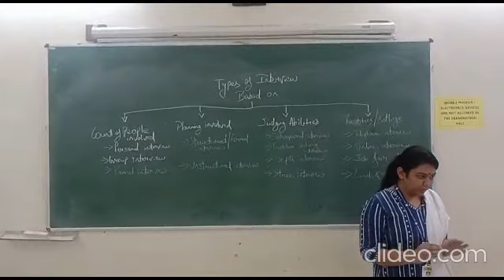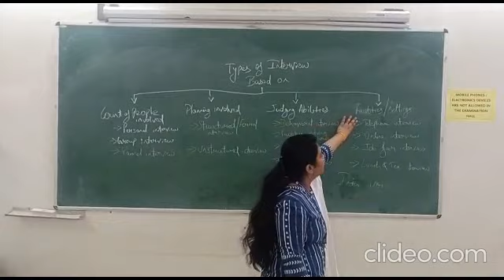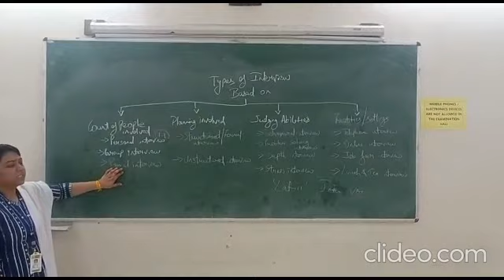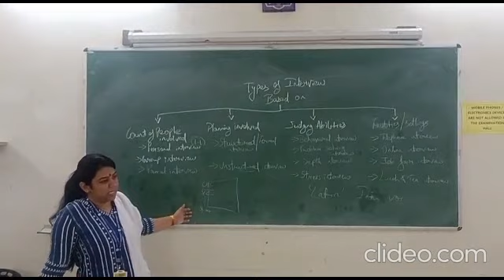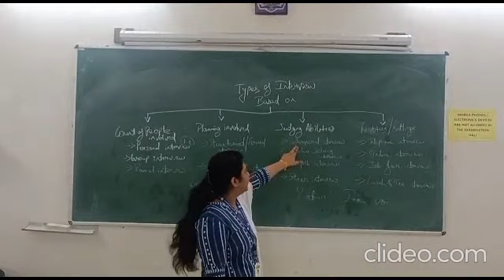Dr Abhilasha Shukla